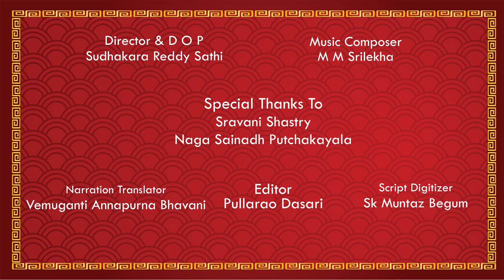ARUNACHALA KARTHIKA DEEPOTSAVAM ! EPISODE - 14 | Karthikadeepotsavam Vrishaba Vahanam